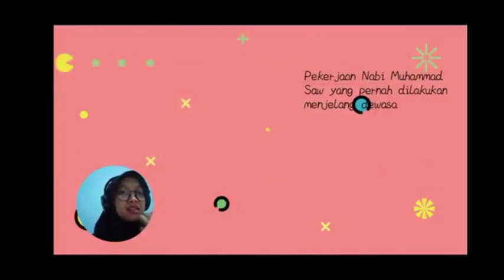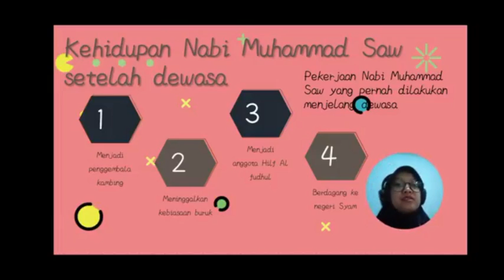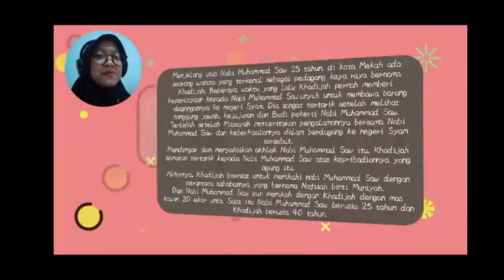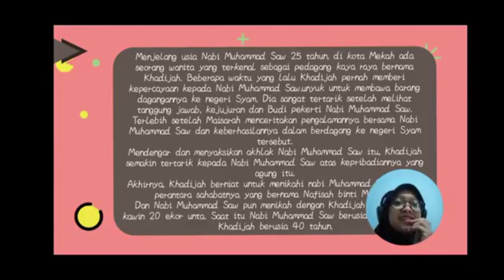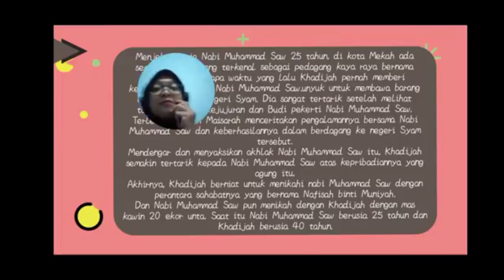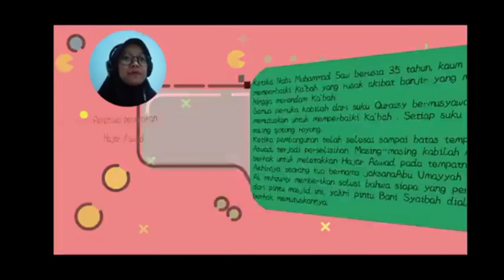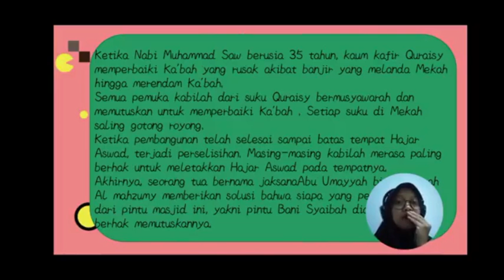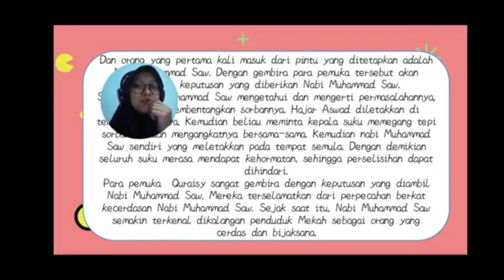Ski Bab 6 Kelas 3 - Masa Dewasa Nabi Muhammad SAW